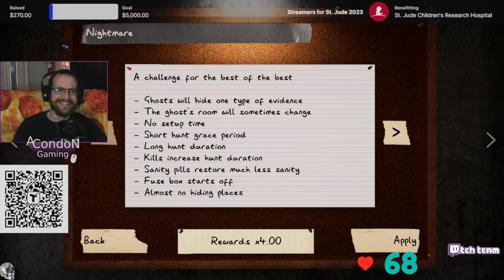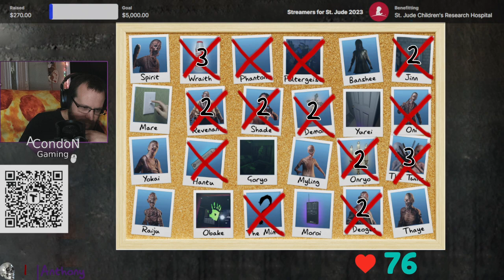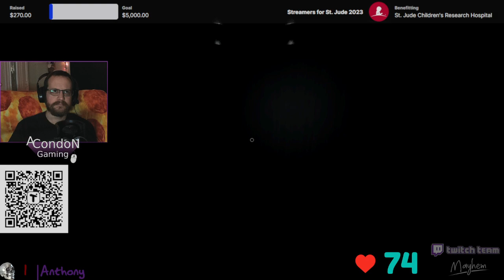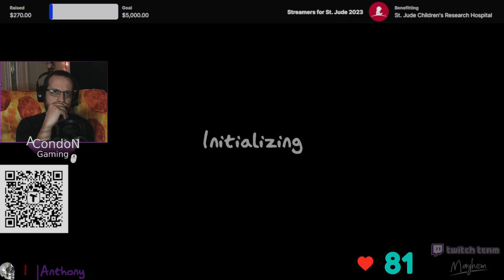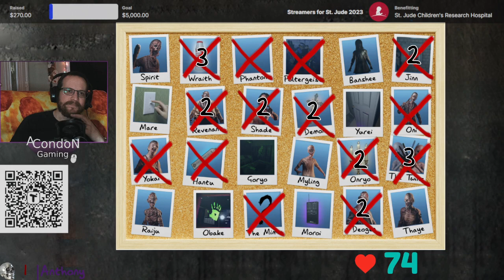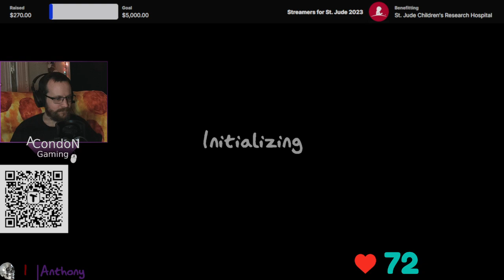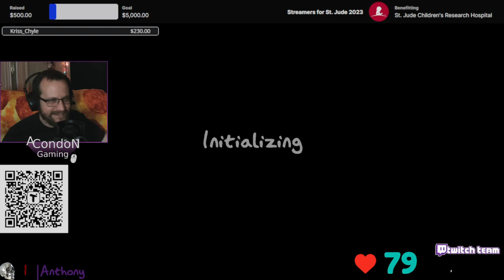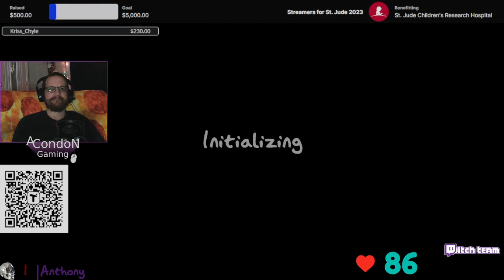I sounded like a Super Villain - Twitch Livestream Phasmophobia Part 111 *V.O.D*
Welcome back to Phasmophobia we run solo tonight clearing up the Weekly Challenge, doing some Nightmare runs, and ended up with some 0 evidence fun.